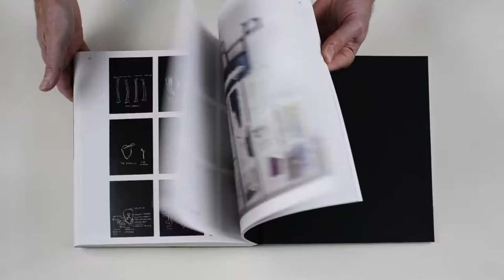Writing the Future: Basquiat and the Hip-Hop Generation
How hip-hop culture and graffiti electrified the art of Jean-Michel Basquiat and his contemporaries in 1980s New York

Edited by Liz Munsell, Greg Tate. Text by J. Faith Almiron, Dakota DeVos, Hua Hsu, Carlo McCormick.

In the early 1980s, art and writing labeled as graffiti began to transition from New York City walls and subway trains onto canvas and into art galleries. Young artists who freely sampled from their urban experiences and their largely Black, Latinx and immigrant histories infused the downtown art scene with expressionist, pop and graffiti-inspired compositions.

Jean-Michel Basquiat (1960–88) became the galvanizing, iconic frontrunner of this transformational and insurgent movement in contemporary American art, which resulted in an unprecedented fusion of creative energies that defied longstanding racial divisions. Writing the Future features Basquiat’s works in painting, sculpture, drawing, video, music and fashion, alongside works by his contemporaries—and sometimes collaborators—A-One, ERO, Fab 5 Freddy, Futura, Keith Haring, Kool Koor, LA2, Lady Pink, Lee Quiñones, Rammellzee and Toxic. Throughout the 1980s, these artists fueled new directions in fine art, design and music, reshaping the predominantly white art world and driving the now-global popularity of hip-hop culture.

Writing the Future, published to accompany a major exhibition, contextualizes Basquiat’s work in relation to his peers associated with hip-hop culture. It also marks the first time Basquiat’s extensive, robust and reflective portraiture of his Black and Latinx friends and fellow artists has been given prominence in scholarship on his oeuvre. With contributions from Carlo McCormick, Liz Munsell, Hua Hsu, J. Faith Almiron and Greg Tate, Writing the Future captures the energy, inventiveness and resistance unleashed when hip-hop hit the city.